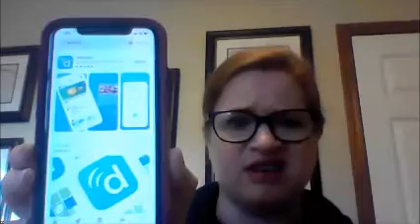Q and A Forum Group Consultation for New Telepsychology Users 04092020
Presenters: Cynthia Van Keuren, PsyD and Kelly Martincin,  PhD